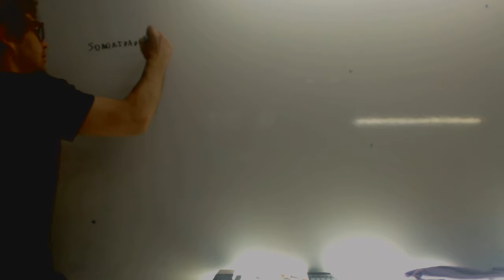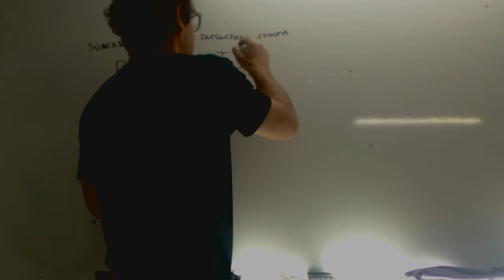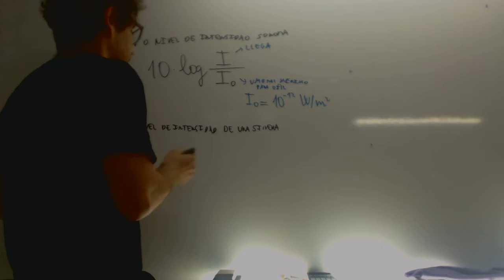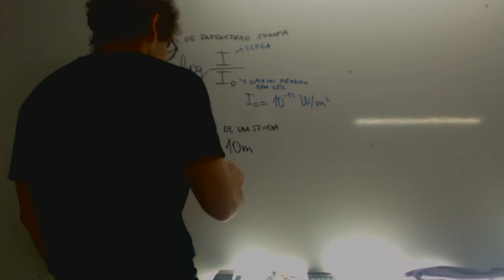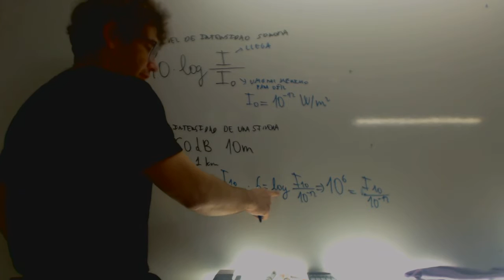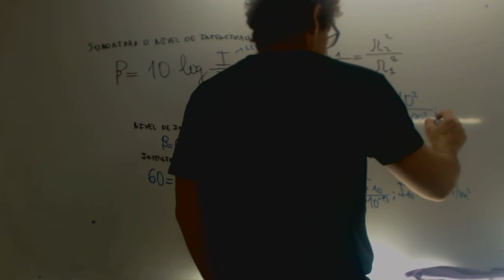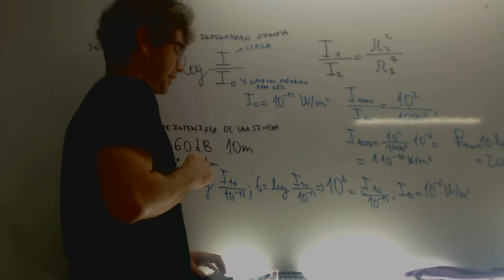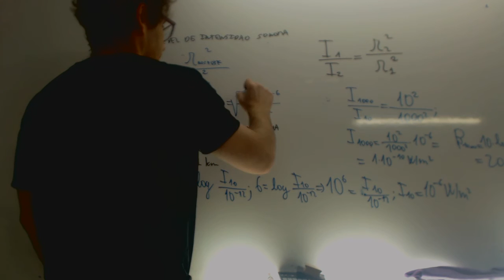Decibelios y sonoridad Fisica 2 Bachillerato Academia Usero Estepona